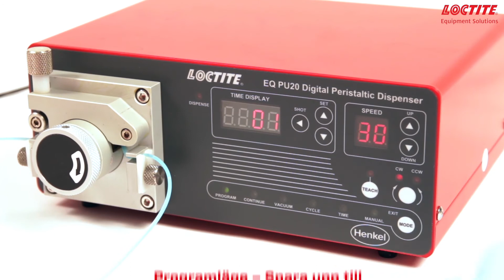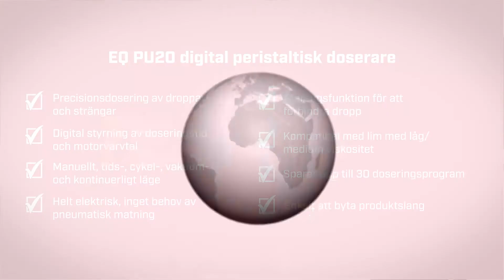LOCTITE Demo-video - PU20 Digital Peristaltisk Doserare (SE)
LOCTITE PU20 är en digital peristaltisk doserare, avsedd för precisionsdosering av droppar och strängar.

LOCTITE PU20 förenklar precisionsdosering av droppar och strängar. Detta genom att möjliggöra digital styrning av doseringstid och motorvarvtal. Systemet är dessutom helt elektriskt, varför ingen pneumatisk matning krävs. Doseringsmängden styrs av: doseringstid, motorns varvtal, produktslangens storlek och nålstorlek - faktorer vilka kan regleras av användaren.

I videon ovan redogörs grundligt för systemets installationsprocess och alla dess funktioner och fördelar.